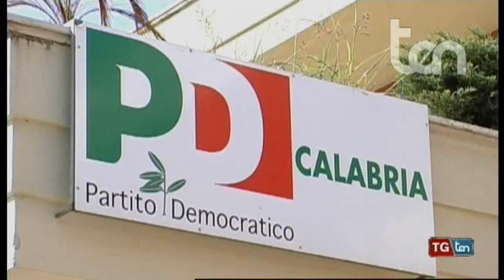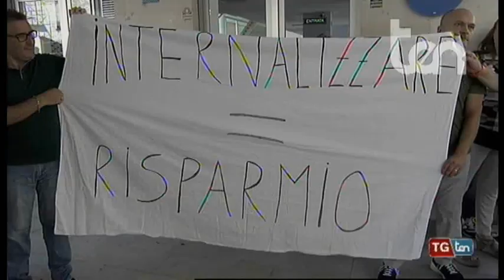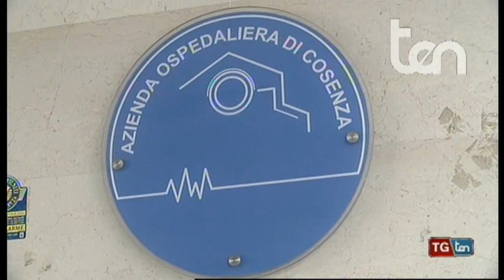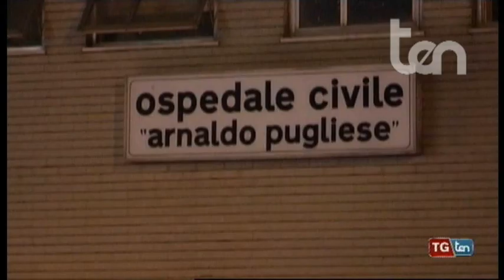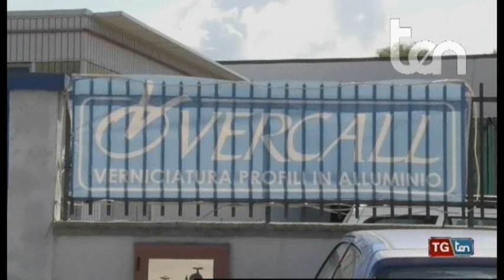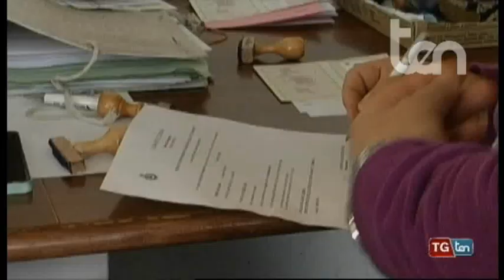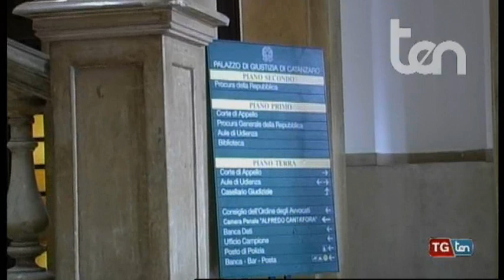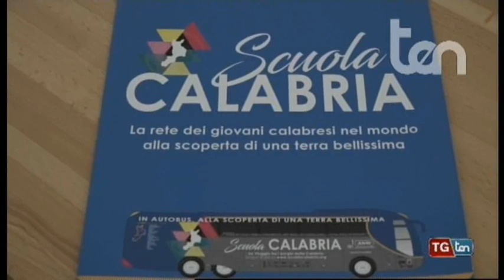TG ten 12 settembre 2019